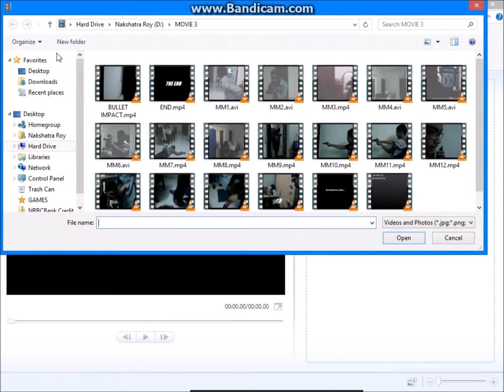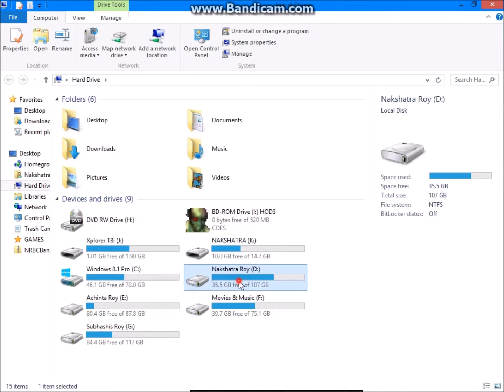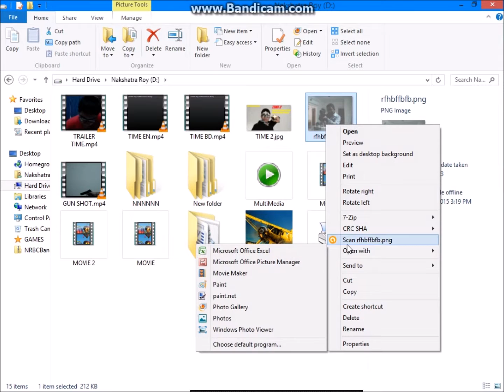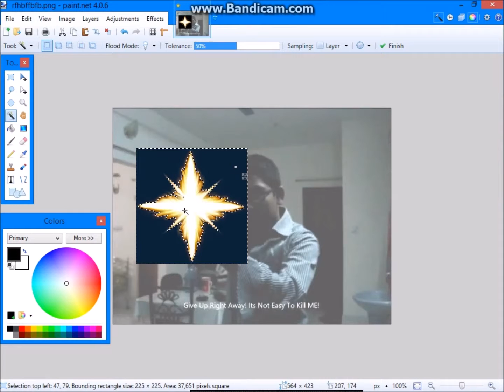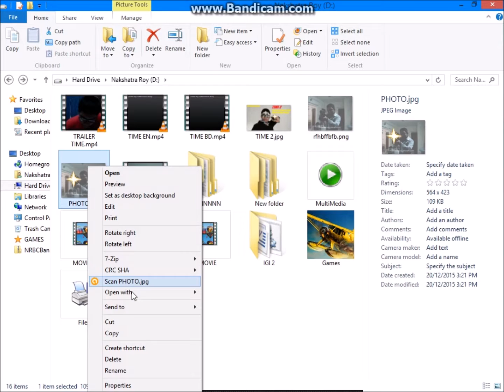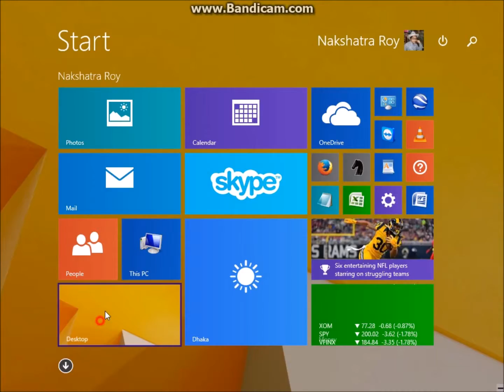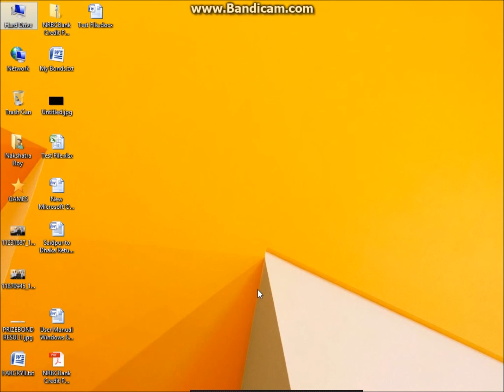How To Give Muzzel Flash Effects (HD)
Please Watch This Tutorial to learn how to give superb muzzel flashes in your action videos- The EASIEST Compact Way!!! Only By Using Our Windows Live Movie Maker!!!
Tutorials Have Never Been SOOO Easy! Please Note There Is An Additional App. Paint.Net-

LINKS:-
1. Windows Live Movie Maker

***There Is An Updated Version Of This Video. The Following Is Done With Adobe After Effects.

Also Watch: "How To Make Stylized Character Introduction In Adobe After Effects"